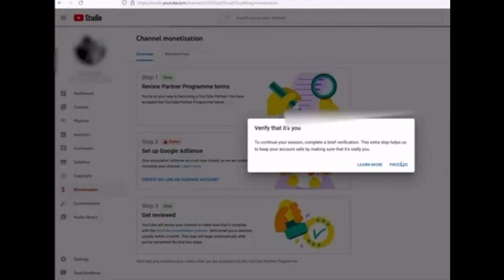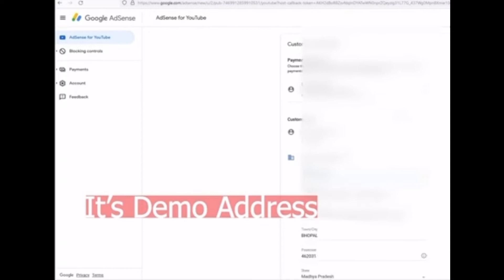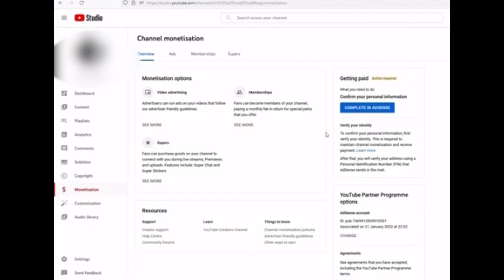How To Link AdSense to Your YouTube Channel in 2022 | Step 2 Error | Fix in AdSense Error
fix in adsense change association
google adsense
step 2 error sign up for google adsense